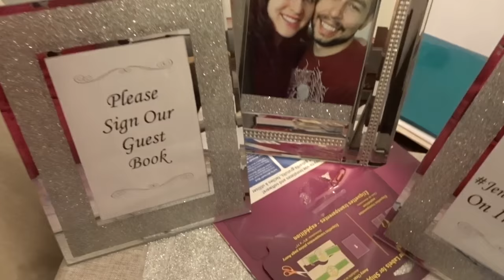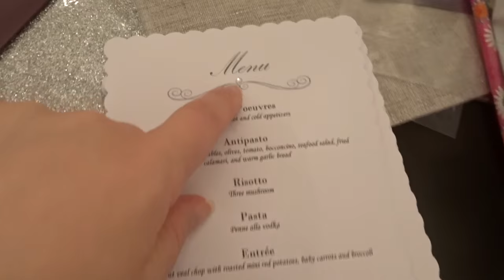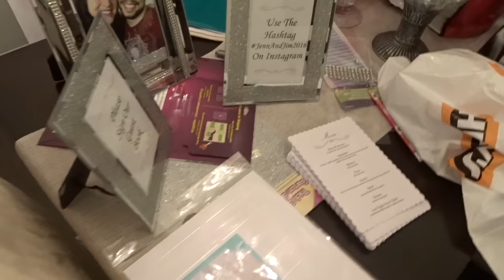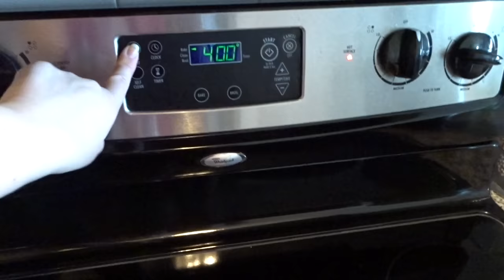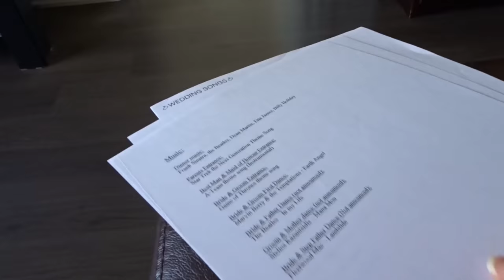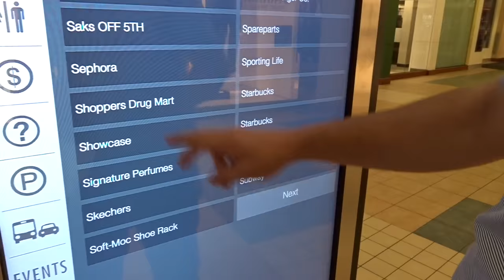Wedding Updates & Baked Tofu Recipe